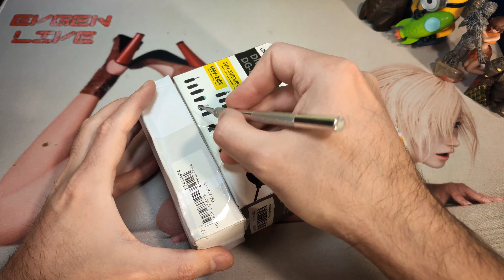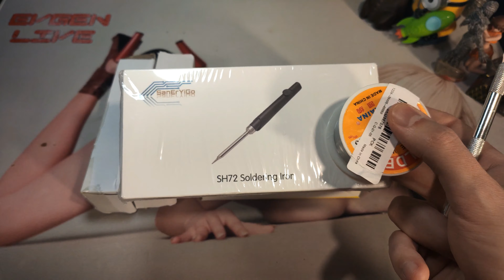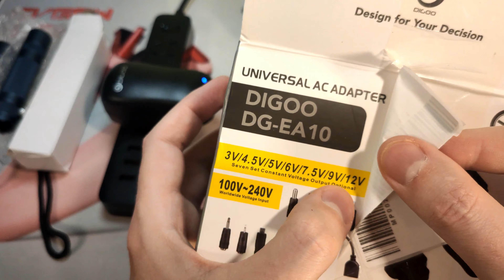Выключить SOS на Convoy S2+ Digoo EA10